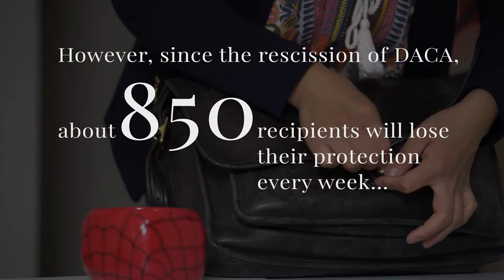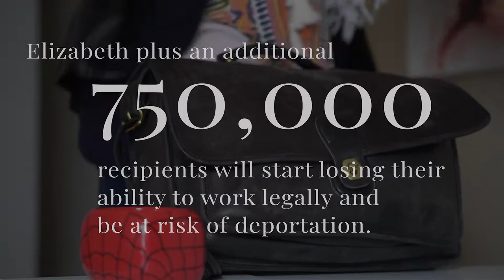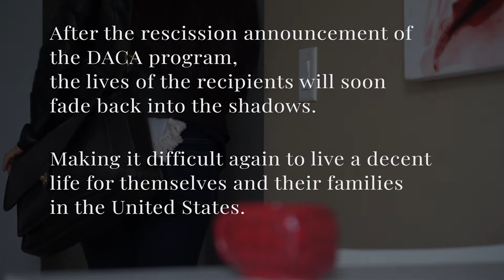Elizabeth Vilchis: Tech Engineer and Entrepreneur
Meet Elizabeth Vilchis, an engineer, and entrepreneur. She is the CEO of LatinoTech, which helps tech start-ups get venture capital to grow their business. She thrives on using her voice to speak about immigration and DACA.